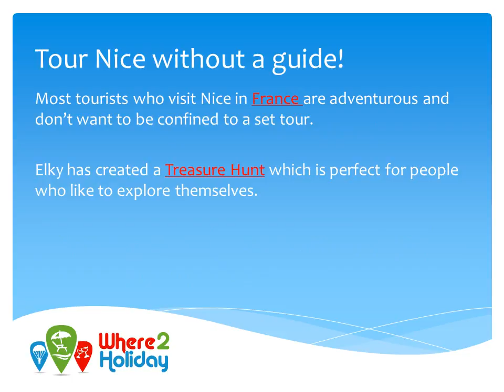Discovering Nice in the French Riviera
With its mix of real city grit and old world opulence, Nice is an exceptional location with year round sunshine. You could happily spend a week in Nice and still be hungry for more!
Tour operator Elky tells us why she think Nice is the perfect French retreat.